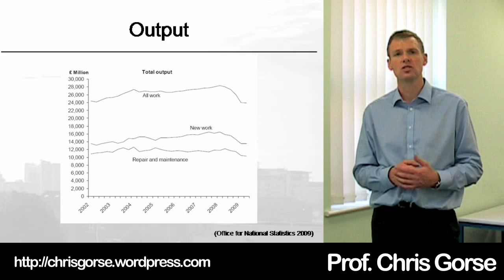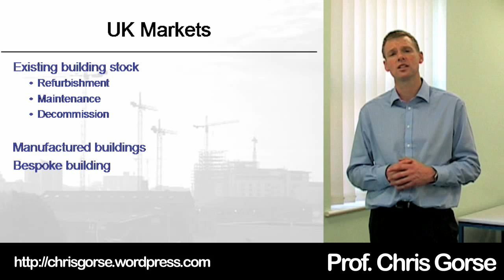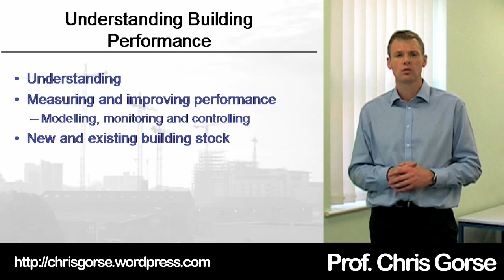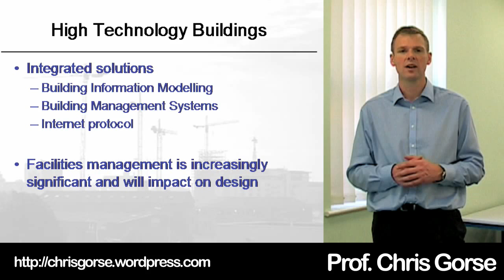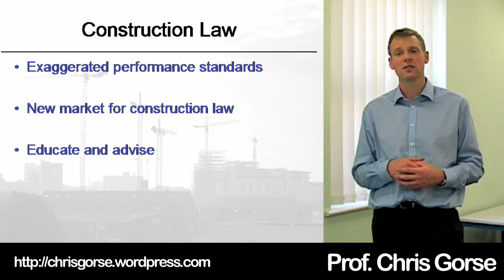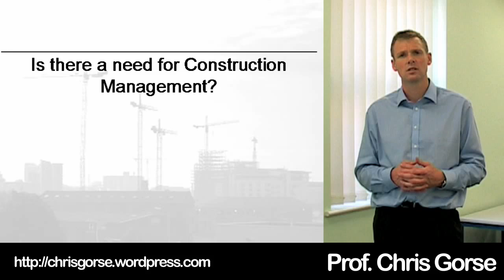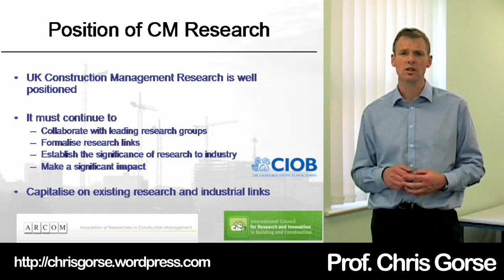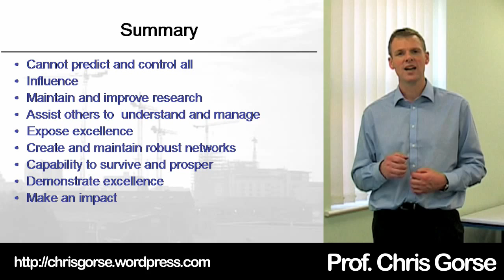LECTURE: The Future of Construction Management (Prof. Chris Gorse) - PART 2 of 2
Professor Chris Gorse from Leeds Metropolitan University delivering a presentation of the future of Construction Management.